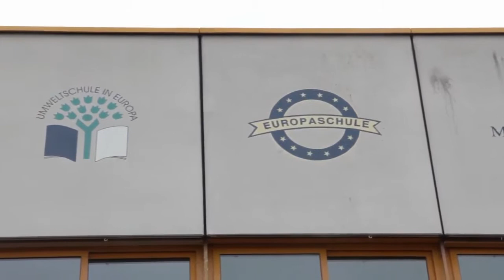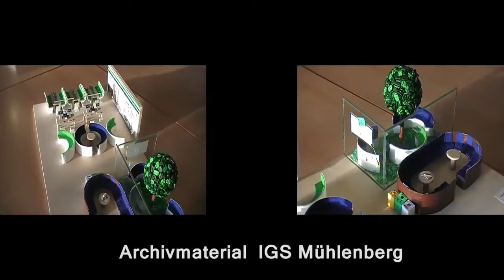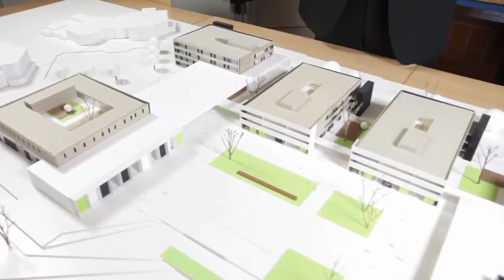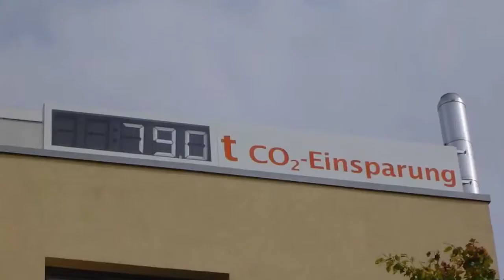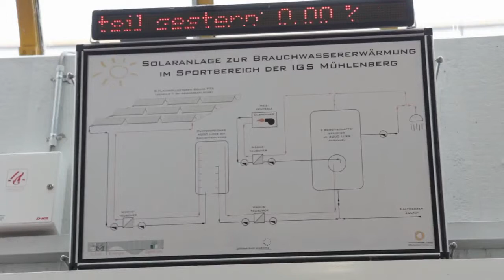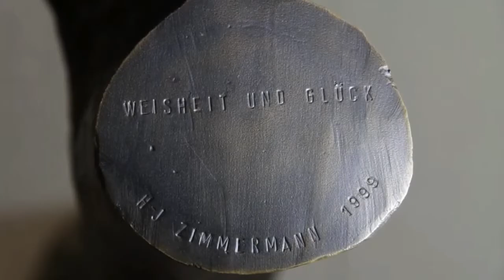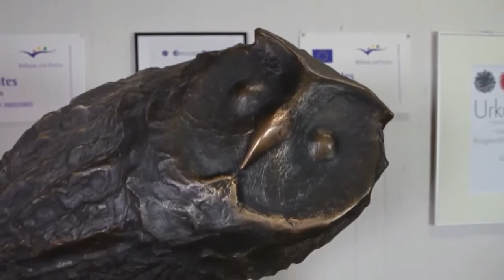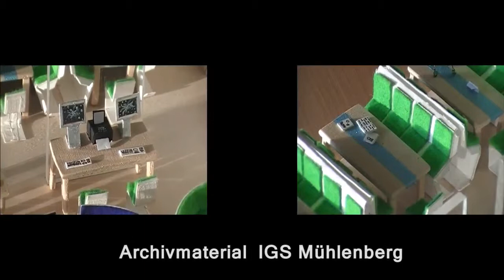🔥 Doku IGS Mühlenberg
Dokumentationen & Reportagen

. 🗨️ Videoquelle: IGS Mühlenberg